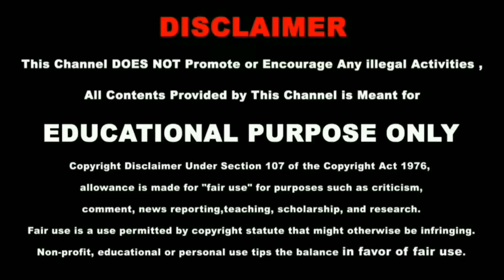BEST MEDITATION MUSIC FOR 1 MINUTE